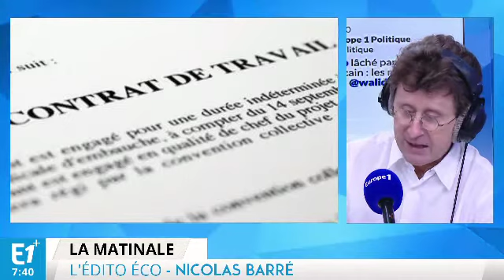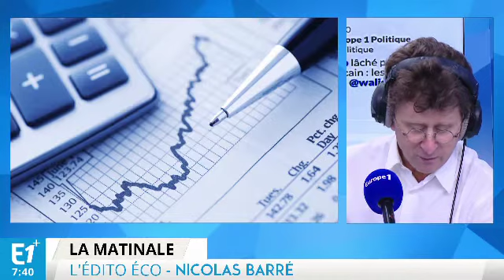Prix Nobel d'Économie : les critères de rémunération sont-ils les bons ?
Deux économistes ont été récompensé par le prix Nobel d'Économie pour leur travaux sur la rémunération en fonction de l'apport spécifique d'un individu.